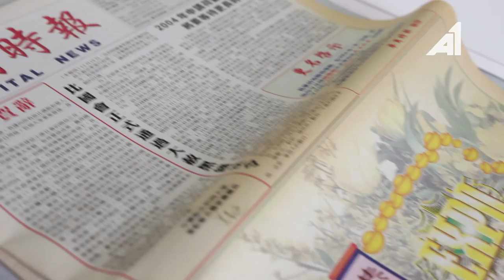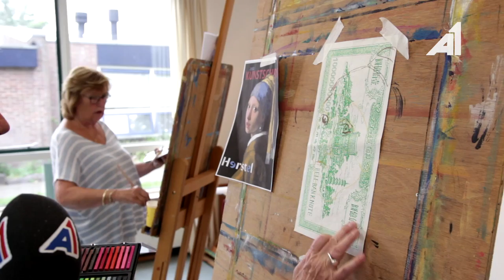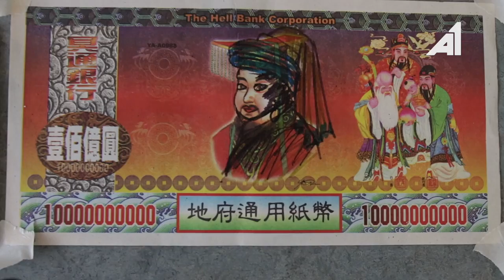Vormgevingschallenge aflevering 2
Bij de Vormgevingschallenge van Cultureluur maken 3 kandidaten een bekend kunstwerk na. Deze keer tekenen ze in 30 minuten zoveel mogelijk varianten te maken op het Meisje met de parel van Johannes Vermeer.

Deze reportage is onderdeel van het programma Cultureluur

Cultureluur
In het programma Cultureluur besteden we aandacht aan kunst en cultuur uit de regio Nijkerk en Barneveld. Wil jij meewerken aan dit programma? Door onderdeel te worden van de redactie of materiaal aan te leveren? Ga naar voor meer informatie.